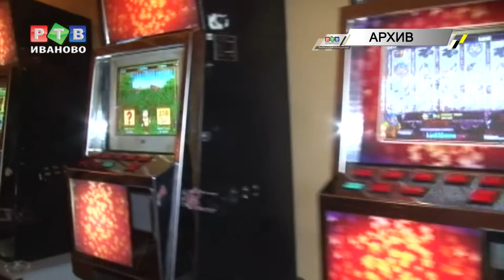Срок за игру